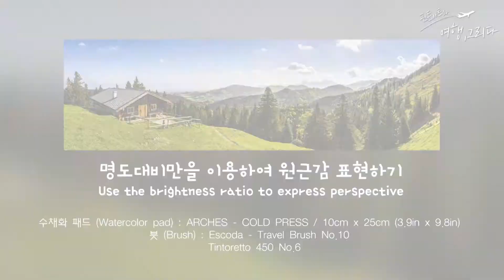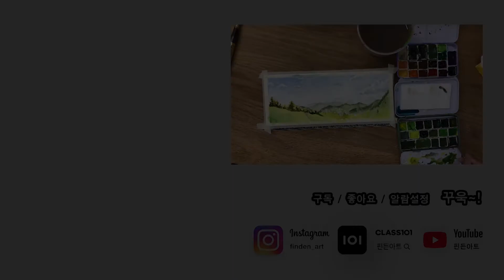명암대비를 이용하여 원근감 표현하기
수채화의 명도조절만으로 겹쳐져있는 산들의 원근감을 표현한 풍경을 그려보았어요!

+ 피드백까지 제공되는 온라인 취미 수업 '클래스 101'
   핀든아트 강의 수강신청 바로가기
2차 : 이젠 그림 '잘'그리고싶다!